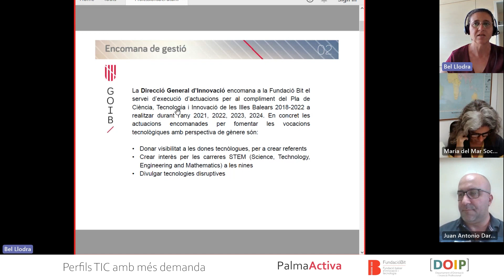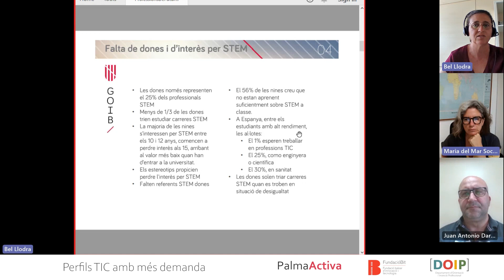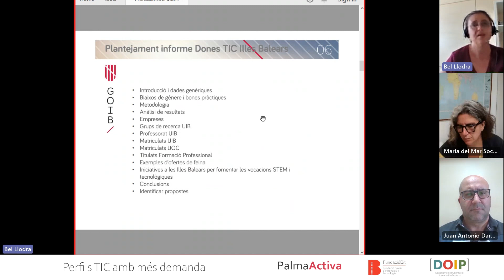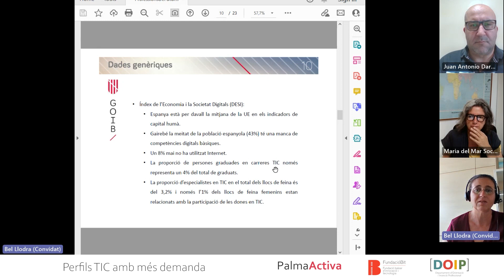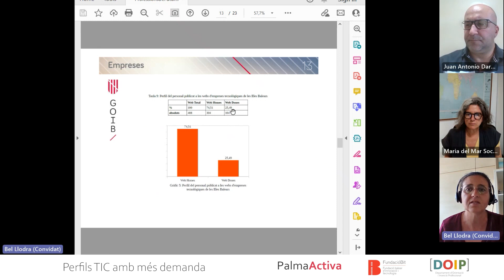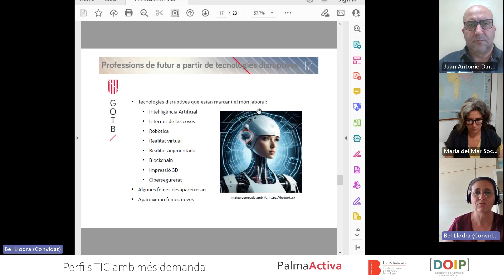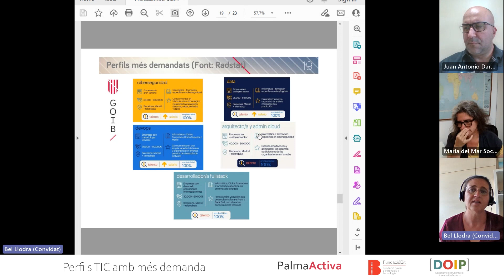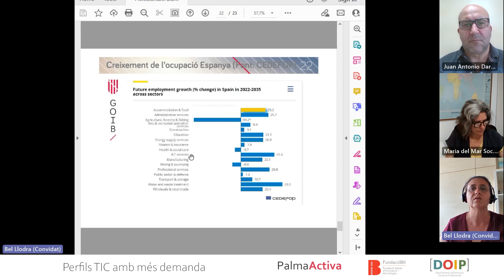VIDEO COMPLETO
Sesión de video conferencia de PalmaActiva con Bel Llodrá y María del Mar Socías (junio 2023)
PERFILS TIC CON MÁS DEMANDA LABORAL.